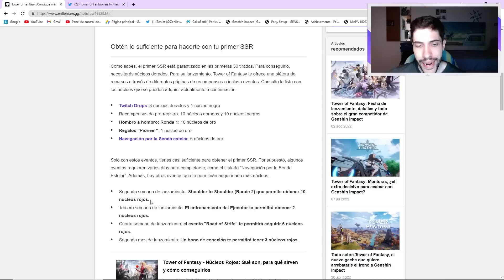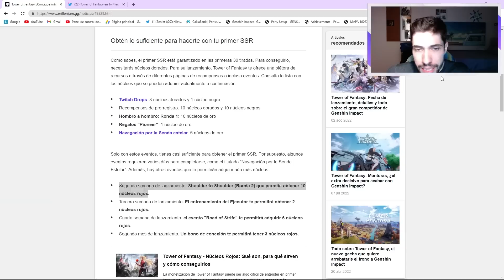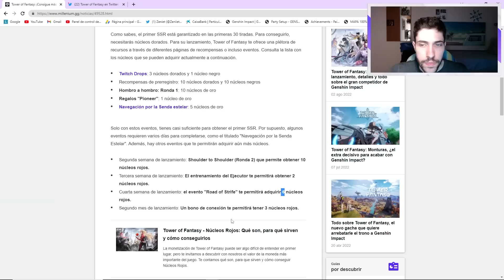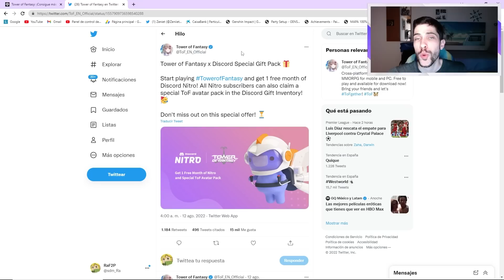PROXIMOS EVENTOS CON NUCLEOS ROJOS GRATIS!!! 🔴 Núcleos Rojos x21 | Tower of Fantasy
¡Pues muy buenas Familia! Hoy os quiero dejar con un video comentando todos los eventos que tendremos a partir de mañana en el juego, contanto con grandes recompensas de núcleos rojos que son necesarios para tirar al banner promocional y poder conseguir en este caso al personaje SSR Nemesis. Espero que os guste y nos vemos en el siguiente video 😉